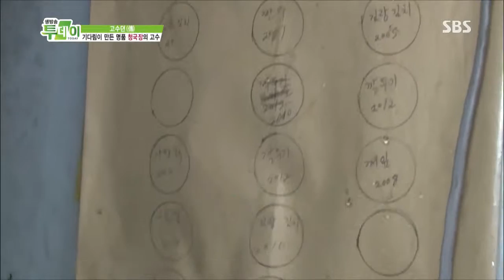생방송 투데이 130819 #9(2)